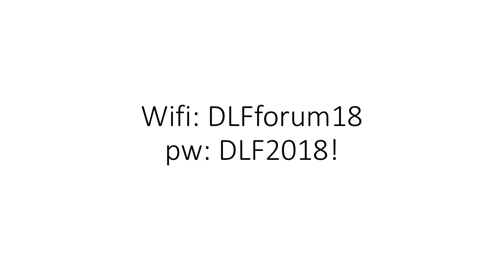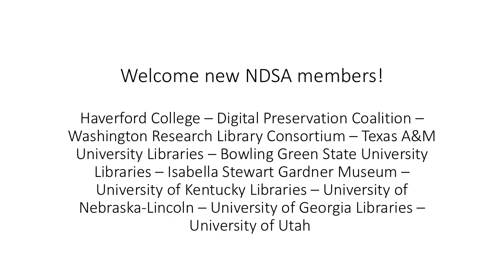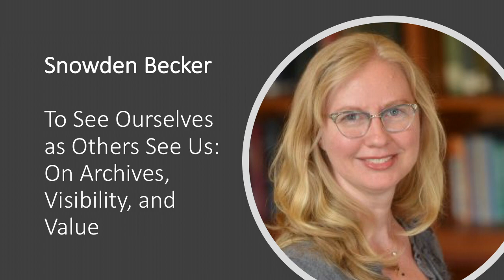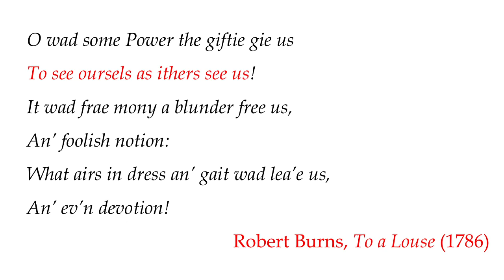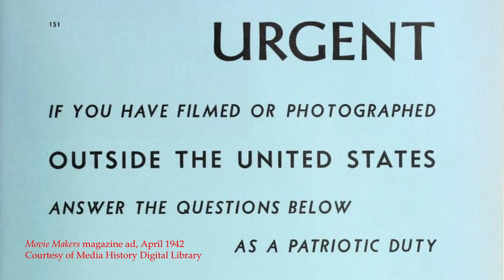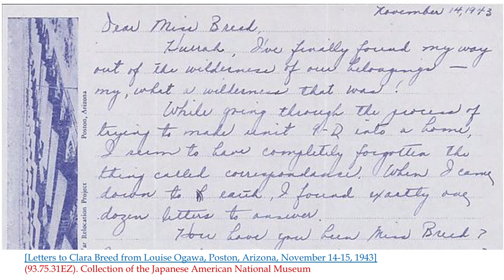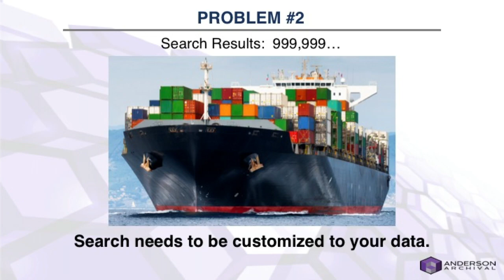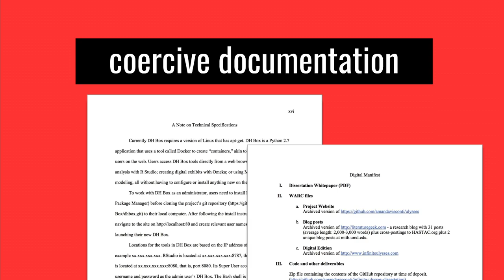DigiPres18 Keynote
To See Ourselves as Others See Us: On Archives, Visibility, and Value

Snowden Becker

Why is the word “archive” now appearing on everything from shoes and shirts to soap and smartphone apps, even as archivists and preservationists struggle to convey the value and urgency of their work in a digital age? Has the cultural currency of “the archive” brought with it greater understanding of, or appreciation for, the labor necessary to create and maintain accessible collections? More than a century’s worth of evolving technologies and record-making practices, both personal and institutional, inform a critical examination of how we see ourselves, how others see us, and what that means for digital stewardship work in the years ahead. Becker manages the graduate degree program in audiovisual archiving and preservation in the Department of Information Studies at UCLA, where she also teaches courses in preservation and archival administration. She previously worked at Academy Film Archive, J. Paul Getty Museum, and Japanese American National Museum. Becker is pursuing a PhD in Information Science at University of Texas at Austin. She has an MLIS from UCLA Graduate School of Education & Information Studies and a BFA from Maryland Institute, College of Art. Snowden Becker’s research interests focus on how audiovisual materials are integrated into, accessed, and preserved as part of our larger cultural heritage. Her forthcoming dissertation, Keeping the Pieces: Evidence management and archival practice in law enforcement, addresses the property room as a type of archive, and examines how audiovisual recordings and file-based media are managed alongside material evidence in law enforcement organizations. That work has led into additional research projects related to the creation, management, and preservation of audiovisual evidence, including an IMLS-funded National Forum on data management needs arising from large-scale video recording programs such as police body-worn cameras.